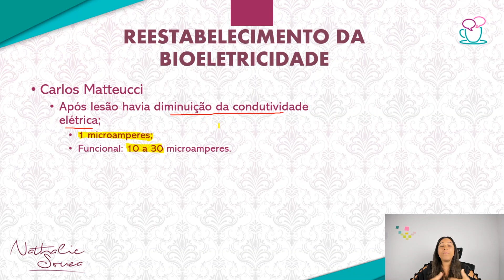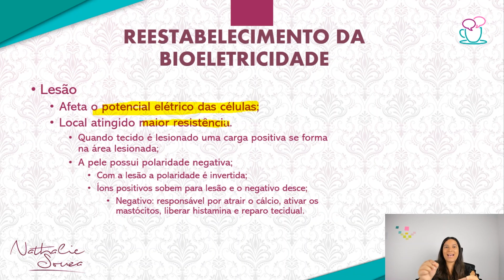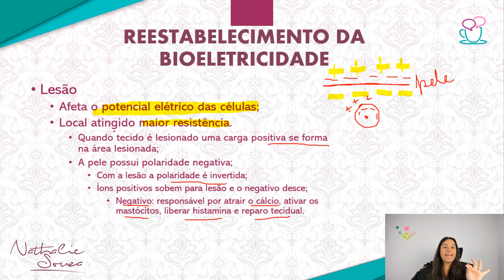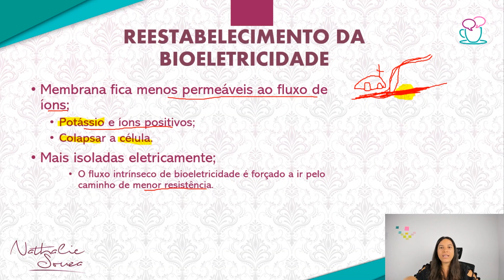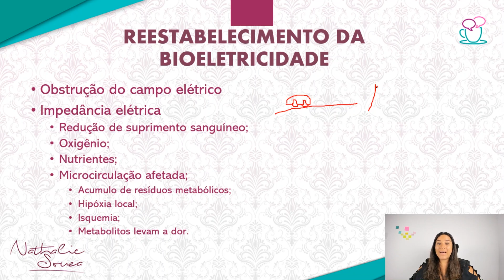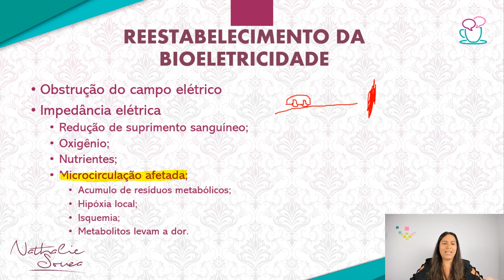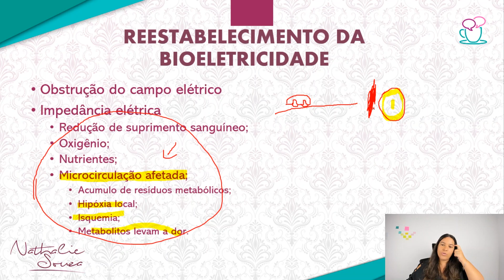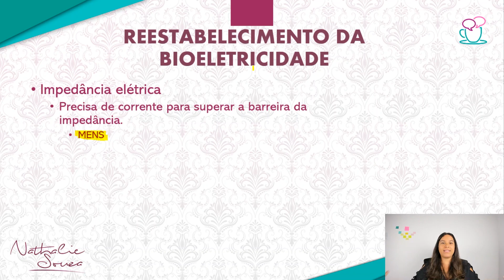Como a microcorrentes ajuda na regeneração da pele?